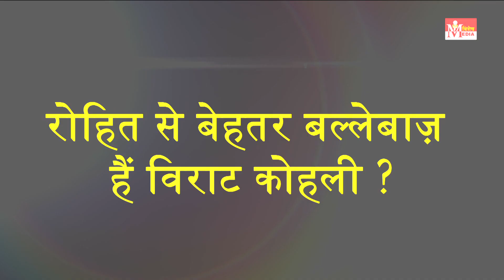Rohit Vs Virat : कौन है बेहतर बल्लेबाज़? पूर्व ऑस्ट्रेलियाई दिग्गज Bradd Hogg ने दिया जवाब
ऑस्ट्रेलिया के पूर्व दिग्गज खिलाड़ी ब्रैड हॉग ने बताया है कि विराट और रोहित में कौन बेहतर बल्लेबाज़ है. उन्होंने कहा कि विराट और रोहित दोनों ही भारत के सर्वश्रेष्ठ बल्लेबाज़ हैं, लेकिन अपनी निरंतरता के कारण विराट रोहित से आगे हैं.

Visheh Media